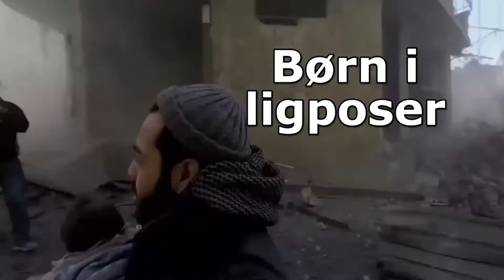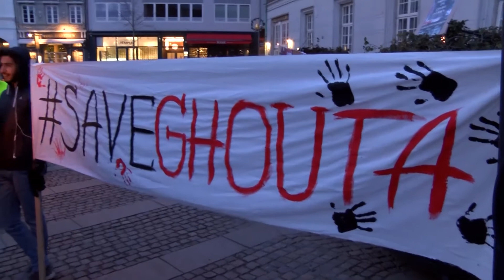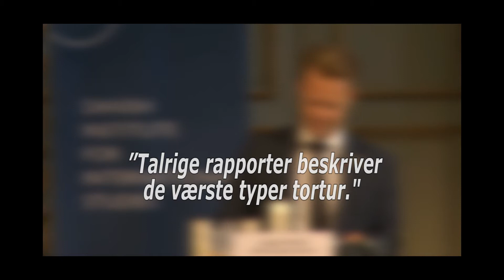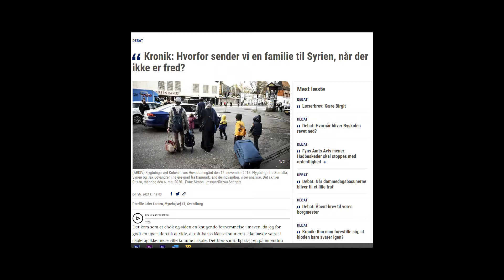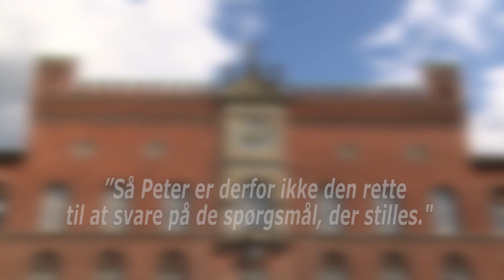Kære Borgmester. Der er børn i din by der er bange.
Hvorfor skal Danmark som det eneste land, sende krigsflygtninge, børn, kvinder og mænd tilbage til et Syrien, hvor der stadig er krigshandlinger og diktatoren Assad stadig har magten i et regime, der er kendt for at bruge uhæmmet vold og tortur imod sine borgere?
Det har en række fynboer spurgt sig selv om og sendt et åbent brev til de socialdemokratiske borgmestre i hhv. Odense og Svendborg. Et brev der sendt til det lokale bagland i et regeringsparti, der har lukket sig selv inde bag det udlændingepolitiske panser der er sat op omkring Christiansborg.
Vi har talt med odenseanerne Jens Galschiøt og Lene Junker og så gymnasielærer Pernille Laier Larsen, der i starten af 2021 blev orienteret om at en hendes søns klassekammerater ikke mere ville komme i skole, fordi han og  hans familie skulle hjemsendes til Syrien, fordi Flygtningenævnet og Udlændingestyrelsen havde vurderet, at sikkerhedssituationen i de regeringskontrollerede områder i og omkring Damaskus er forbedret.